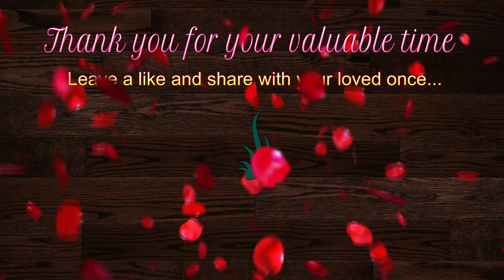Choker Necklace • How to draw Big Diamond Choker Necklace ? Jewellery Design • Diamond Choker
How to draw Big Budget Diamond Necklace ? Jewellery Design • Choker Diamond Initial Necklace

Design About...
Choker
Choker Necklace
Gold Choker Necklace
Diamond Choker
Diamond Choker Necklace
How to color Big Diamond Necklace .
Big Long Diamond Necklace Design Drawing .
How To Draw Wedding Necklace.
How to create Jewellery for Reception.
Choker for Women
Indian Choker Necklace Bridal Choker
Diamond Necklace

 Jewellery Designer Surajit Adhikari (Sunshhine) Mumbai India

This video is about How to Color Big Diamond Necklace Design, How to Draw Necklace Design, Long Necklace Jewelry Design, Diamond Jewellery Design,

Drawing Time Is About 60 Minutes.
Color Water Color

Paper A4 Size White 90 GSM

Jewellery For Reception
Jewellery For Wedding
Haram Necklace Designs
Diamond Haram Design

Draw